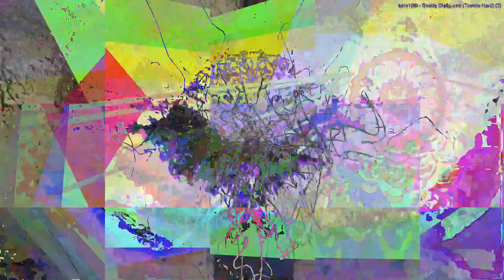[EPILEPSY WARNING] Movie 23 04 24 12h46m44s *Photosensitivity Warning*